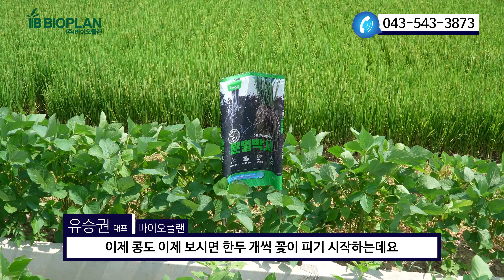[바플티비] 벌써 출수한 충북 보은의 벼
안녕하세요
2024년 8월 9일 보은의 벼 농가 작황 상태 점검을 다녀왔습니다
삼광벼가 출수를 시작한 지 꽤 되어 보입니다
등숙도 며칠 더 당길 수 있다면 추석 전에 수확할 수 있을 거라 기대해봅니다